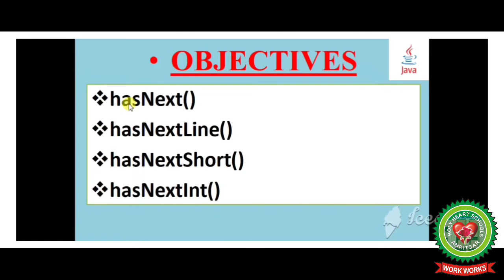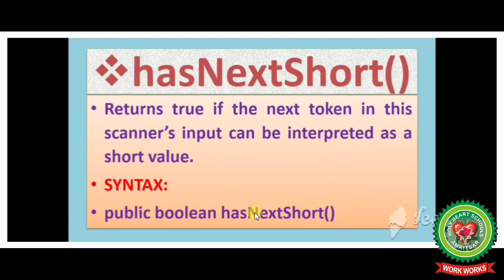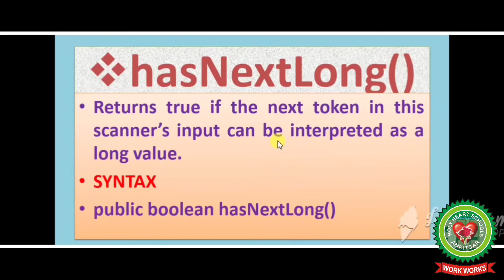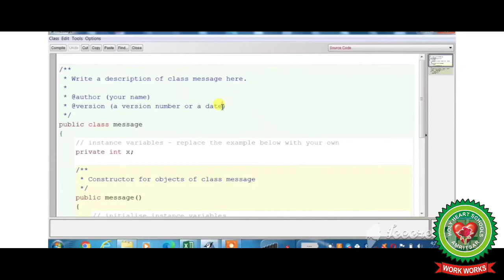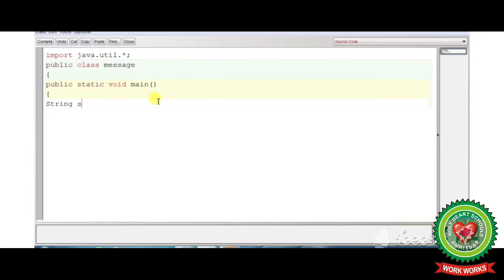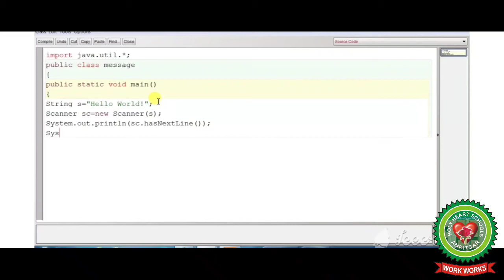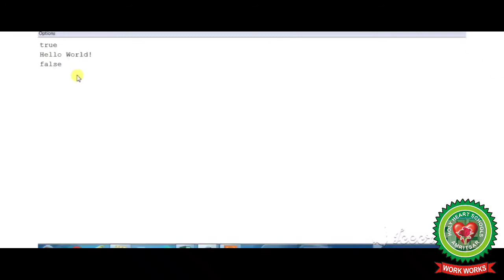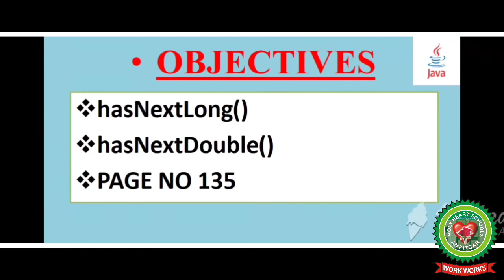Input in Java 2|Class 9|Computer|Holy Heart Schools